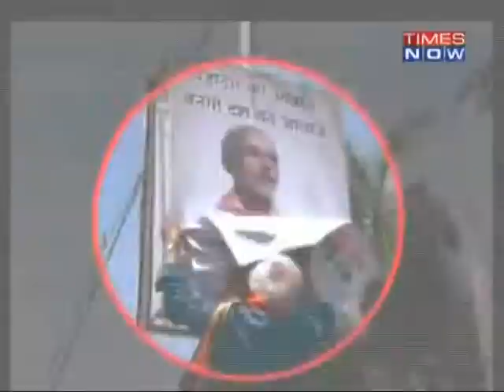ALIVE POSTER DRAMA IN VADOD